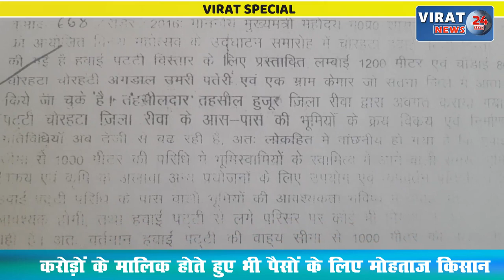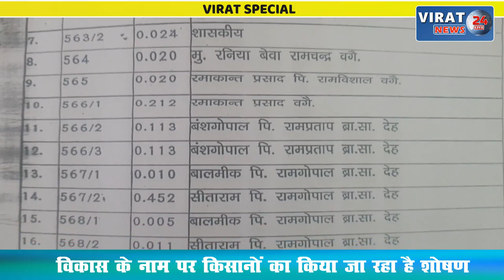VIRAT SPECIALरीवा चोरहटा हवाई पट्टी के लिए अधिग्रहित जमीन पर लगाई गई रोक हटाने की मांग होगा प्रदर्शन